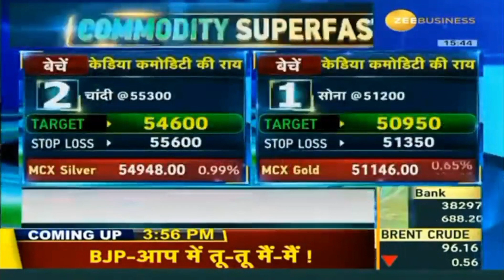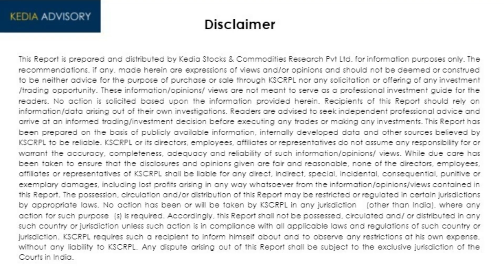Commodity updates by Mr. Ajay Kedia on Zee Business as on Aug 23, 2022